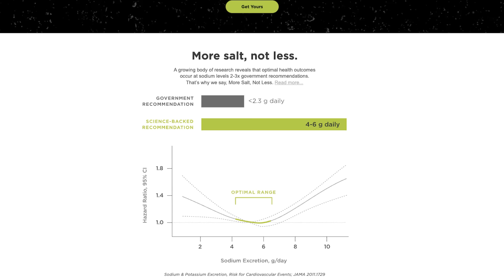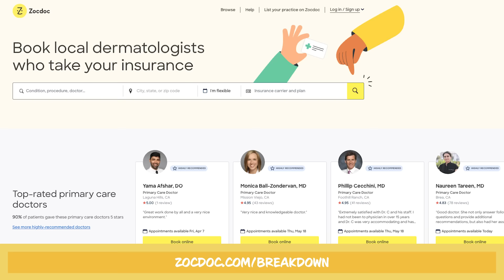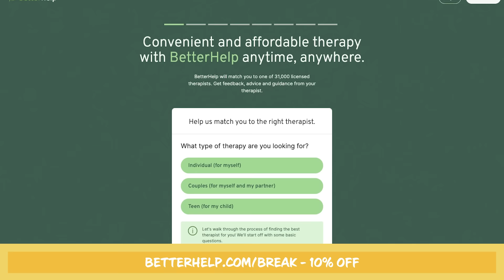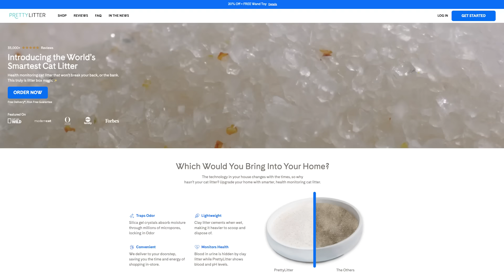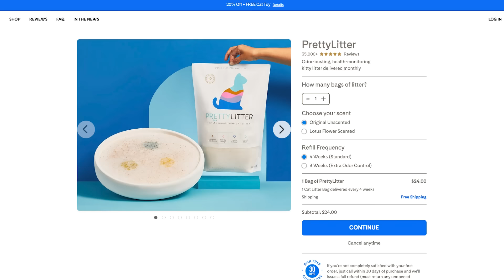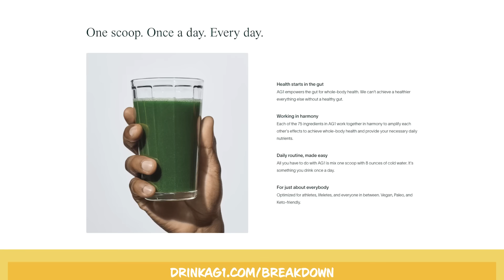Porn & Alcohol’s DEVASTATING Impact on Health, with Josh Radnor!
Josh Radnor's SHOCKING Revelations After HOW I MET YOUR MOTHER Fame!

From Alcohol Addiction to Ayahuasca Journeys, Josh reveals how he found his True Self beyond "Ted Mosby"!

Josh opens up about the DANGERS of Porn and the despair he found himself in after his quick rise to fame - including his reliance on alcohol, weed, and interactions with women to cope with stardom.

He also discusses about his spiritual journey ("God is a verb!"), his struggle with overemphasizing the opinions of others, how he sees himself through his enneagram and attachment style lenses, and how Ayahuasca changed EVERYTHING for him – from quitting alcohol to overcoming the fear of death!

Josh Radnor also breaks down:
- His newfound music career
- Why society should broaden its definition of addiction
- His thoughts on Simulation Theory
- His negative experience with depression medication
- Anxious vs Avoidant attachment
- Addictive nature of porn, how it manipulates our sexual nature, and his choice to stop consuming it
- The notion of public ownership over actors
- Existential struggles of turning 50
- His recent marriage (+ what it's like to be married to an actual therapist!)

TUNE IN to MBB today to hear a side of Josh Radnor you've never heard before!!

CHAPTERS:
00:00 - Intro
4:29 - Simulation Theory
6:47 - Spirituality & God as a Verb
12:56 - How I Met Your Mother Fame
44:00 - Coping with Alcohol
47:10 - Ayahuasca Journeys
1:10:50 - Fear of Death
1:14:45 - Addictive Nature of Porn
1:28:14 - Josh Radnor's Musical Journey
1:38:05 - Rapid Fire